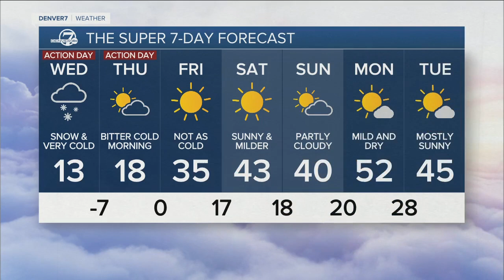Snow falling across the state. Here's what you can expect for your morning commute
Snow is falling across the state tonight. Here's what you can expect for your morning commute.